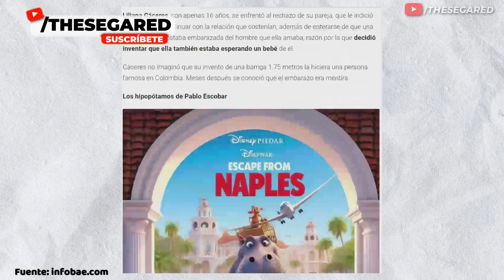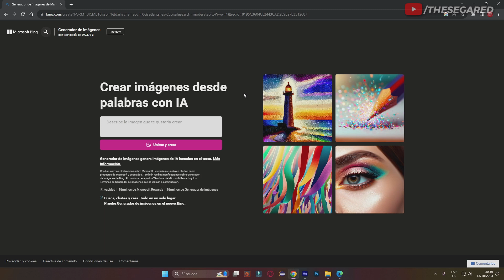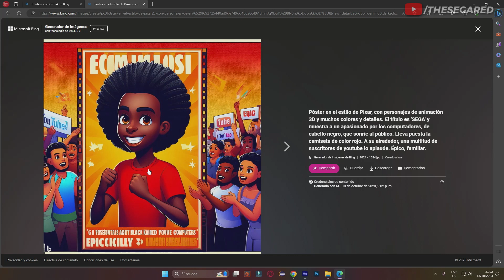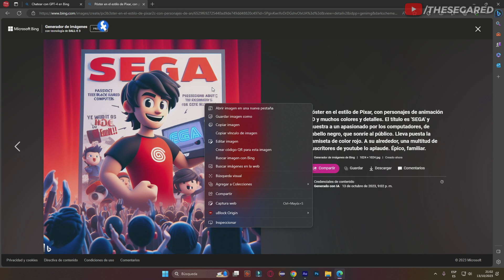Cómo Hacer Portadas estilo DISNEY con IA GRATIS | PROMPT para CREAR Dibujos Estilo PIXAR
De esta forma tu puedes convertirte en un personaje de Disney con IA o hacer tus propias portadas animadas en 3D. ¡Haz tu carátula de PIXAR, fácil y gratis!

👉 PROMPT: Póster en el estilo de Pixar, con personajes de animación 3D y muchos colores y detalles. [+ los datos de lo que quieres crear]

⭐ Cómo Usar IA para Crear Portadas de Películas de Disney
⭐ Cómo Hacer Portadas estilo DISNEY con IA GRATIS
⭐ Inteligencia Artificial que hace Dibujos Estilo PIXAR
⭐ Cómo hacer los memes de Pixar 3D